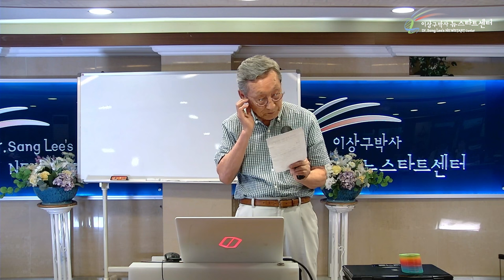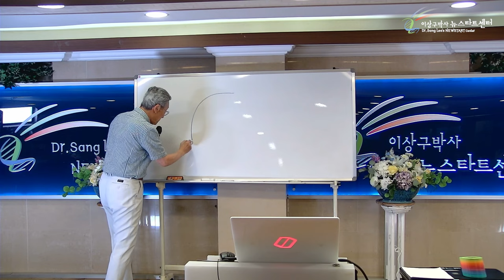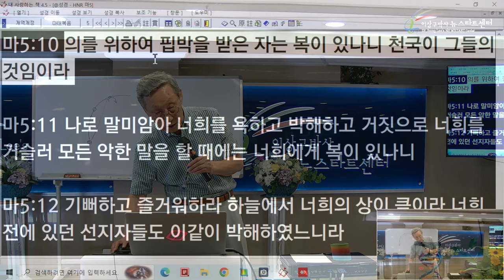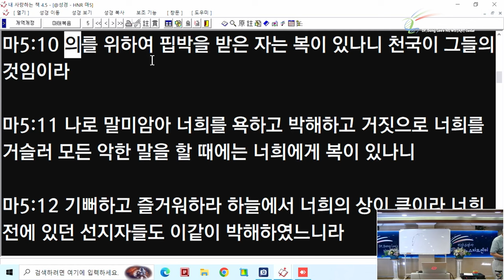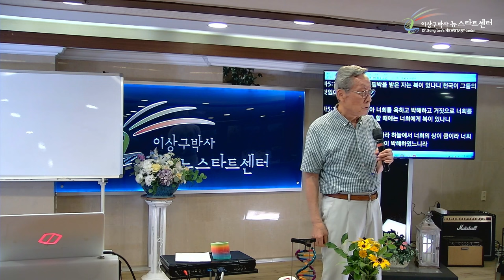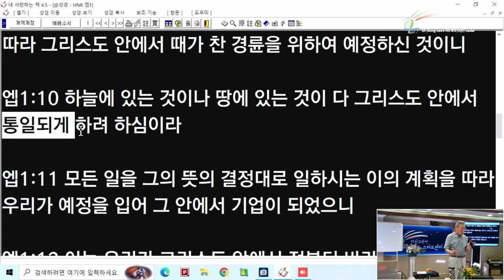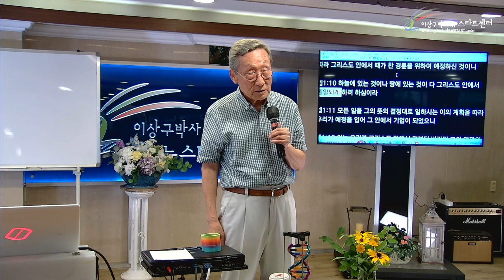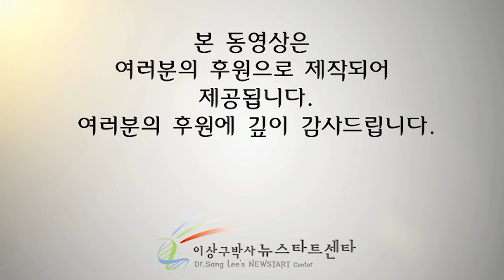[뉴스타트 성경강의] 인간이 죄인이 될 것을 어떻게 미리 아셨을까?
⏱️ 타임라인⏱️

00:00:00 질문

00:11:13 도덕성과 인간의 본성